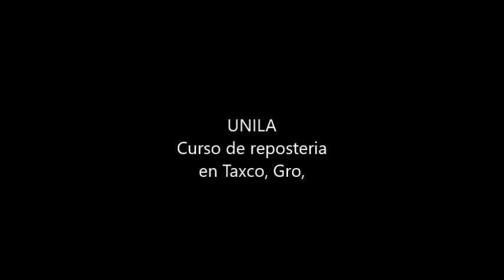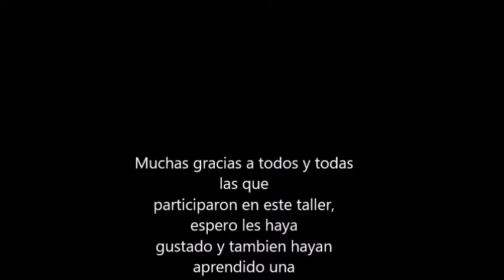TALLER DE REPOSTERIA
taller de reposteria, proyecto de universidad fin de semestre.